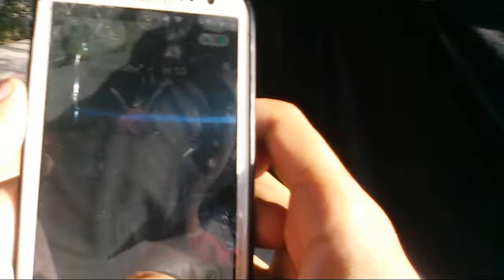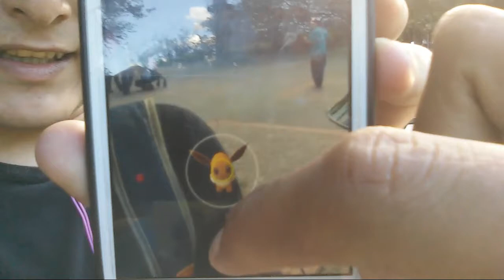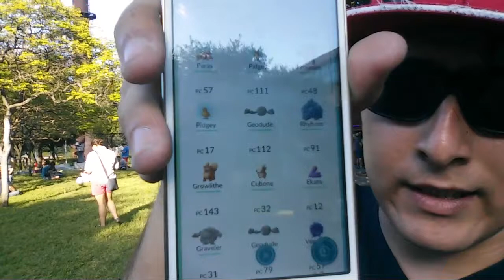Pokemon GO: Intentando atrapar pokemons en parque fundidora